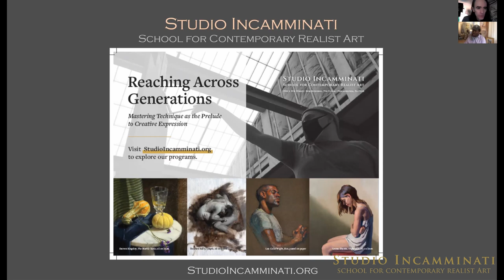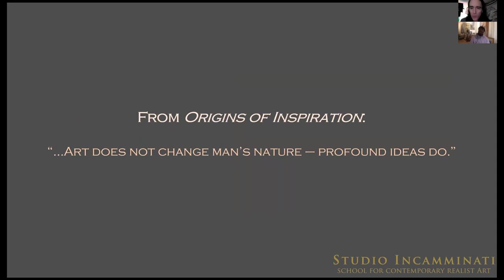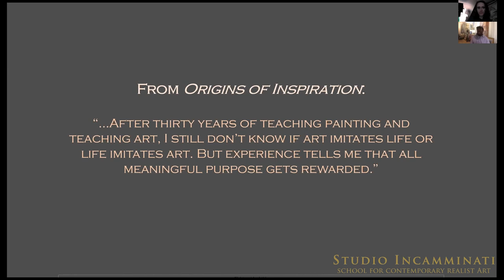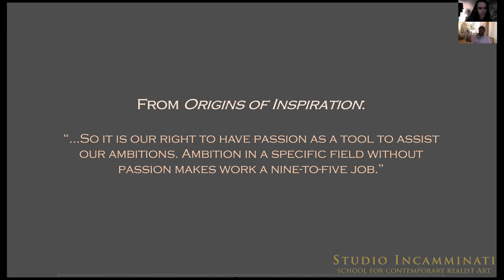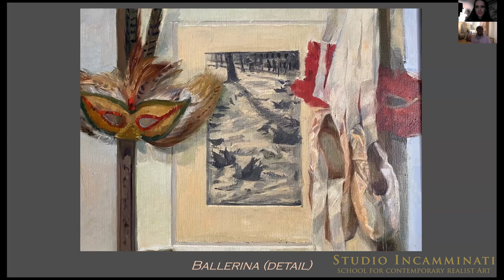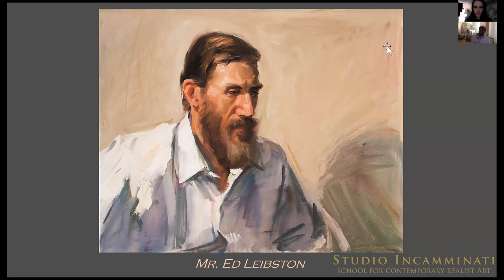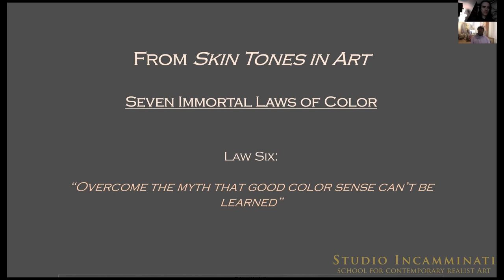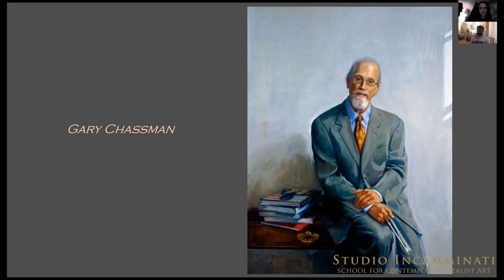The Higher Aim of Art with Sam Adoquei: "Conversation with Sam Adoquei"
Sam Adoquei discusses his new book “A Short Story of Skin Tones in Art”, and celebration of the gift of evolution: the beauty of our skin tones. The few complexions we started with are multiplying and changing to help our human race evolve and advance harmoniously. Adoquei explores how art, paint and color bring our beautiful skin tones to all.

The Bennett-Schmidt Higher Aim of Art Lectures series is supported by art collectors and philanthropists, Steven Alan Bennett and Dr. Elaine Melotti Schmidt, Founders of The Bennett Collection and The Bennett Prize.